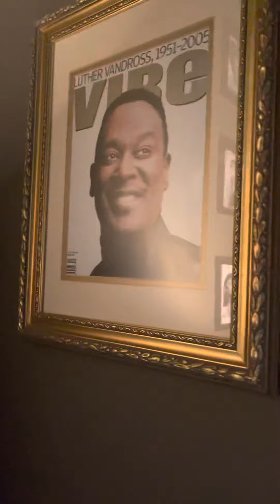It’s sweet in Sugar Land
Home tour in Sugar Land.

It was a rushed tour.